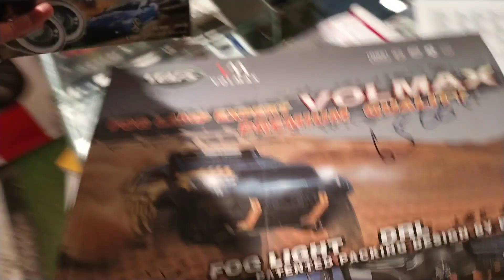2020 Tata Nexon, Angle Eye, Fog Lamp, Floating Indicators,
Angel eye for Nexon

Key Cover for Tata Nexon, Safari 2021,Harrier Smart Key

Silicone Key Cover

5D Mats For Nexon

Hamaan Tata Nexon 9" Full HD Double Din Player Android 10 Bluetooth Car Stereo MP5 Multimedia Player with 2GB RAM/ 16GB ROM/Bluetooth/USB/Mirror Link - Supports iOS/Android

Tata Nexon Screen Guard

Nexon 3D

Tata Nexon 16”INCHES Wheel Cap

Black And Silver

Tata Nexon Sunshade Kit

Scuff Plate

Tata Nexon IPH

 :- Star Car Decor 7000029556